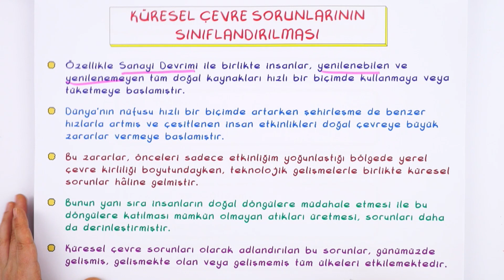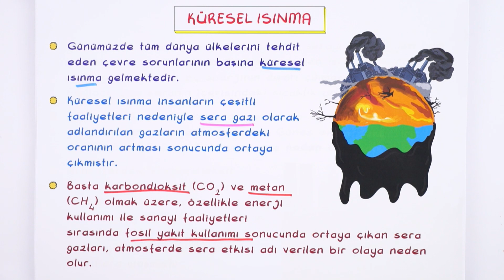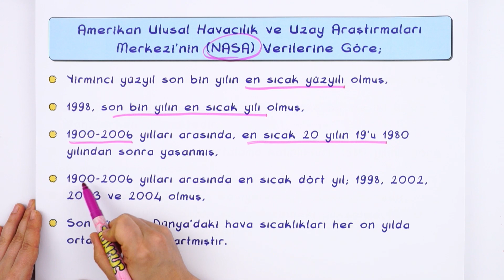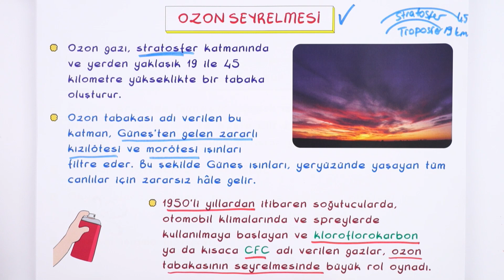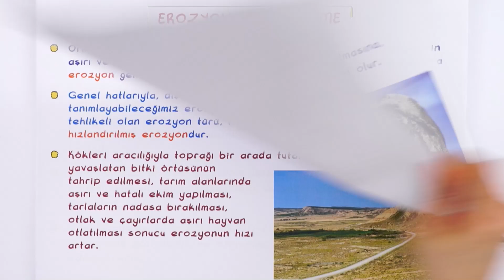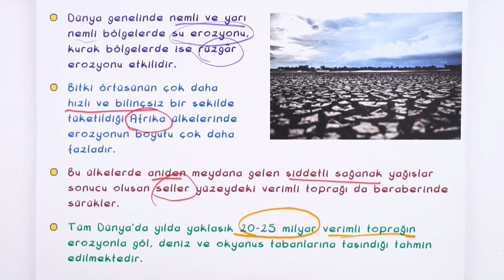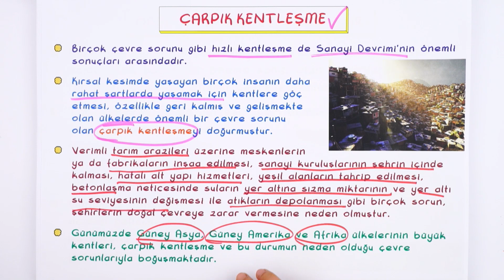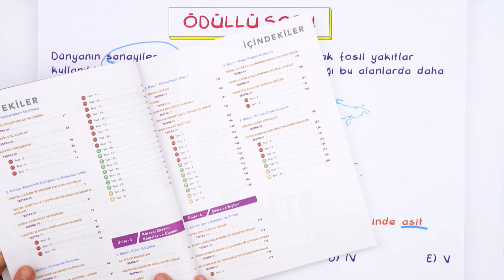11. Sınıf Coğrafya: Küresel Çevre Sorunları #2022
Konuyu Tekrar Edeceğin Kaynaklar 👇
Yepyeni bir dönemde daha seninleyiz! Sene boyunca; canlı yayınlar, konu anlatımları ve soru çözüm videolarıyla, Tonguç yanında! Sersimiz Coğrafya 'nın önemli konularından "Çevre Sorunları". Hazırsan başlıyoruz! 😎